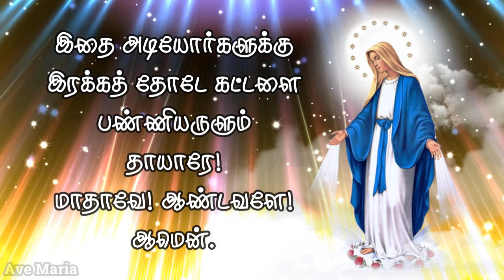தேவமாதாவை நோக்கி அனுதினம் வேண்டிக்கொள்ளும் ஜெபம்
Ave Maria